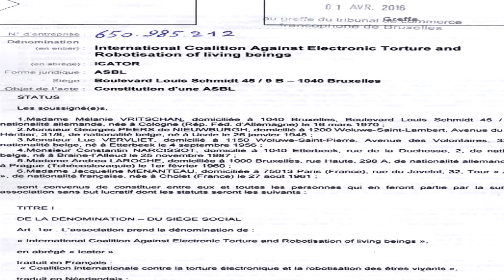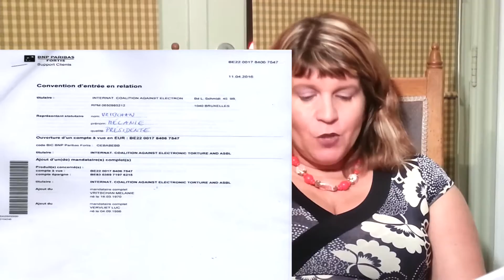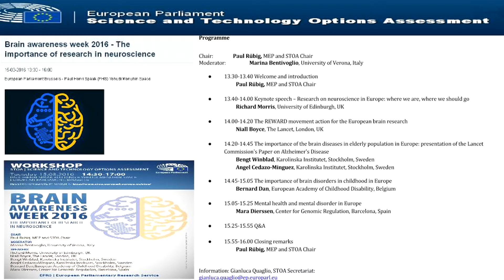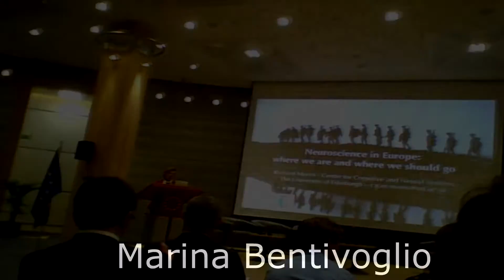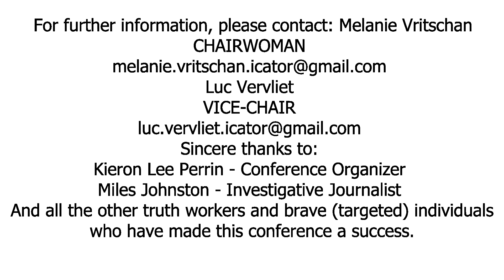Melanie Vritschan's presentation at the second "Planet Earth Conference" Warsaw, 23 April 2016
At the occasion of the second edition of the "Planet Earth Conference" with a special focus on  cyborgs, super soldiers and non-consensual human experimentation perpetrated with the objective of creating artificial intelligence, Melanie Vritschan gives us an overview on the lobbying and advocacy work achieved in Brussels during the first quarter of 2016. She explains that the not-for-profit association "International Coalition Against Electronic Torture And Robotization Of Living Beings (ICATOR)" has been legally established beginning of April. ICATOR's organizational goal is to influence EU legislation and the decision-making process in calling for a worldwide ban on weapons that might enable any form of manipulation of sentient, living beings.

To achieve its goal, ICATOR will base itself on a scientific-based approach in performing measurements with a highly sophisticated measuring Equipment. We are supported in our evidence collection by a qualified physicist. PLEASE HELP US TO HELP THE VICTIMS OF THIS CRIME IN DONATING :

ICATOR's BANK DETAILS

Account number: BE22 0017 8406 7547
BIC code: GEBABEBB

Furthermore, Melanie gives concrete examples, supported by video footage, of recent ICATOR awareness-raising campaigns, such as her participation to the NTV-televised "International Day against Mind Control" celebrated as a mémorial to Dr. Rauni Kilde as well as ICATOR's participation to the BRAIN AWARENESS WEEK 2016 in the European Parliament.

ICATOR team members had actively participated in the STOA workshiop in the European Parliament on research in neuroscience to raise awareness for the plight of victims of non-consensual experimentation (commonly referred to as "Targeted Individuals" or TIs) on the occasion on the INTERNATIONAL TARGETED INDIVIDUAL AWARENESS DAY on 15 March 2016.

Please consult the different video clips and links in this presentation.